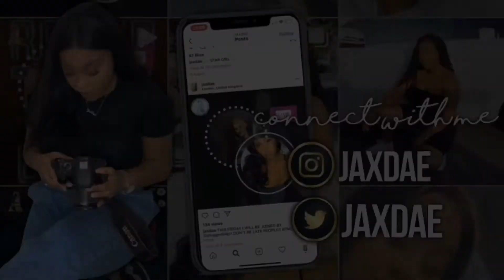GRWM IN LOCKDOWN - AM I READY TO BE MYSELF?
OPEN ME

Hello Everyone,

Let's talk and GRWM in lockdown!

I hope you're all keeping safe and staying healthy!

PRODUCTS

Too Faced Born This Way Matte 24 Hour Long-Wear Foundation in Mocha 30ml £29
Too Faced Born This Way Multi-Use Sculpting Concealer in Warm Beige 15ml £25
Too Faced Born This Way Multi-Use Sculpting Concealer in Butterscotch 15ml £25
Makeup Revolution Conceal & Define Infinite Longwear Concealer in C14.5 5ml £6
Fenty Beauty Gloss Bomb Cream - Colour Drip Lip Cream in Fenty Glow £17